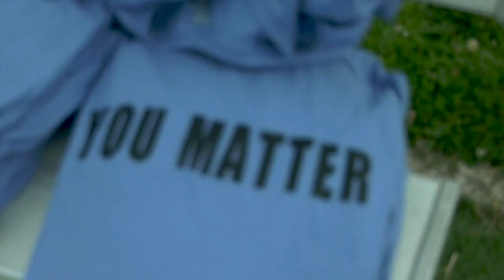Bethlehem Catholic Field Hockey - Alumni Game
The Golden Hawks community suffered a tragic loss this spring; field hockey head coach Sarah Lumi brought her current and former players together to raise awareness for a good cause.